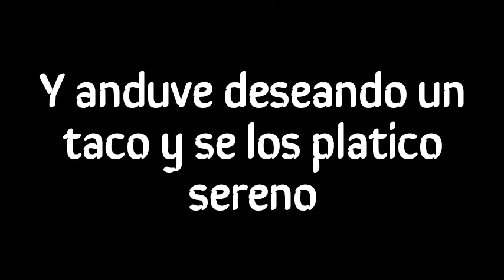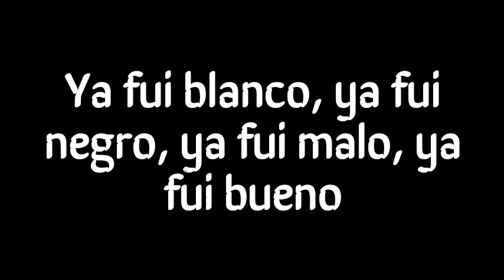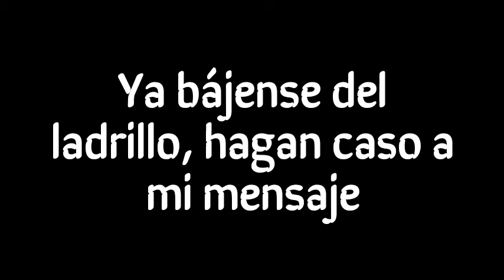EL MENSAJE - Calibre 50, Y Los Dos Carnales (Letra)